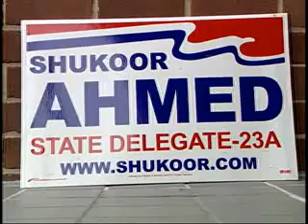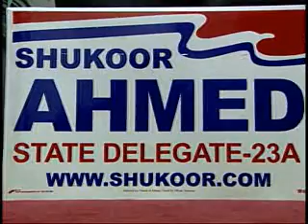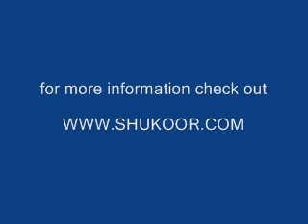PG CTV News Interview with Shukoor on July 8, 2010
Interview of Shukoor by Patricia Vallone of PG CTV. Shukoor came 3rd in 7 way race for 2 spots.Many challengers split the votes and a weak incumbent and a favourite of the political machine made it to the top.